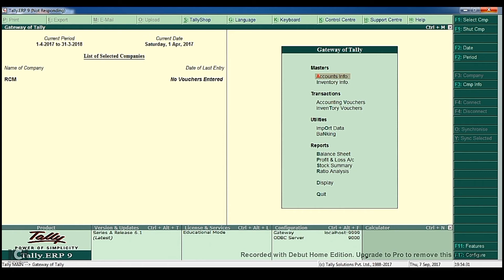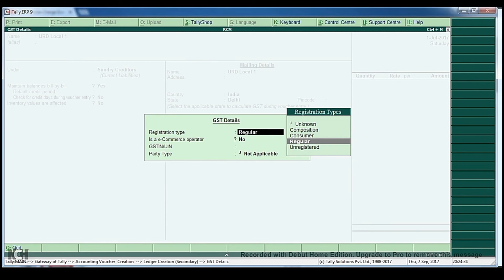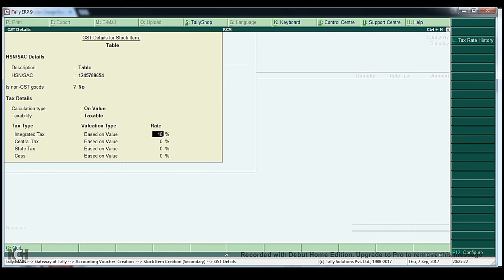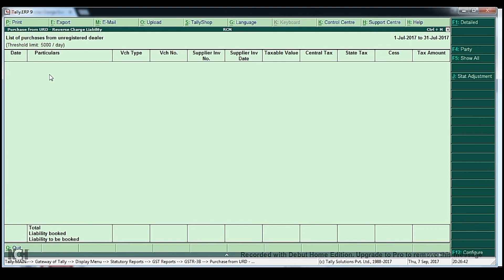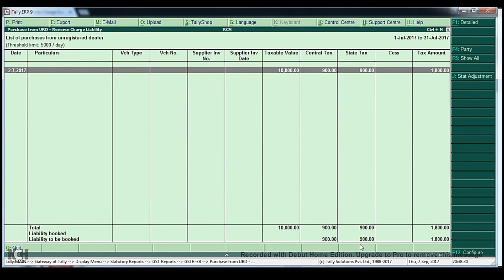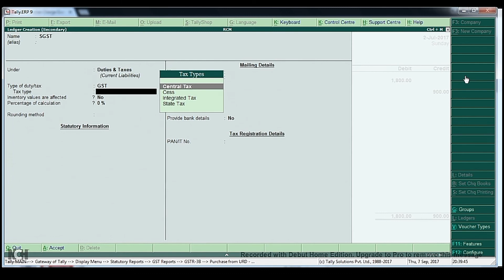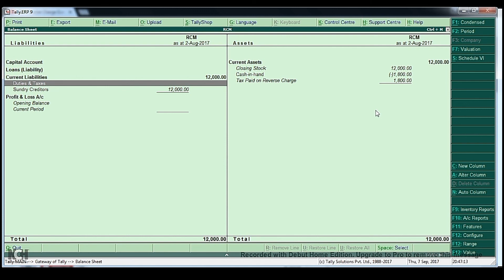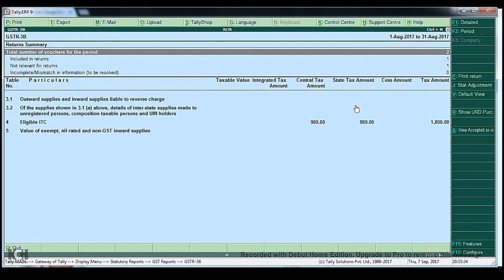GST WITH REVERSE CHARGE MECHANISM-LIABILITY/EXEMPTION IN TALLY.ERP9 | GST RCM ACCOUNTING ENTRIES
Here you will lear how to Implement GST under Reverse Charge, earn GST Reverse Charge Exemption Limit in Tally ERP 9, how to pass RCM Accounting Entries in Tally, what is exemption limit for reverse charges in gst, what is reverse charge 5000 per day limit, how to pass reverse charges entries when purchase from unregistered dealer. Learn gst expenses entries under rcm method in tally. How to Post Entries for Purchase from URD Less the Rs. 5000 in Tally ERP 9 for GST RCM, Learn Tally GST Reverse Charge Mechanism, All Adjustment Entries for Reverse Charge, Entries to Increase Tax Liability in Reverse Charges and How to Increase Input Tax Credits in Reverse Charge mechanism under GST.
It is Full Step by Step Tally GST Tutorial in Hindi